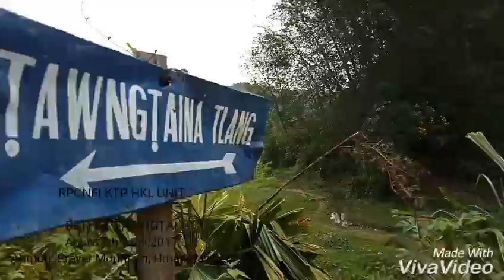RPCNEI~KṬP HKL UNIT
BETHEL ṬAWNGṬAI